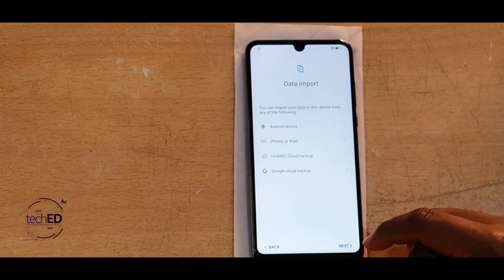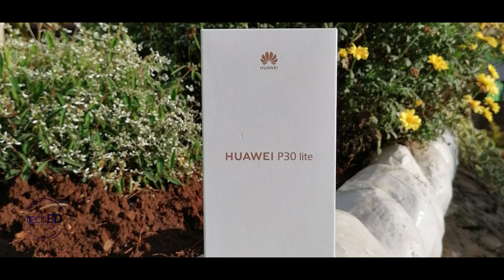Huawei P30 Lite (New Edition) - Unboxing & Impressions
Huawei just released the New Edition of the P30 Lite with 6GB and 128GB of storage! Watch the first impressions and unboxing Video!